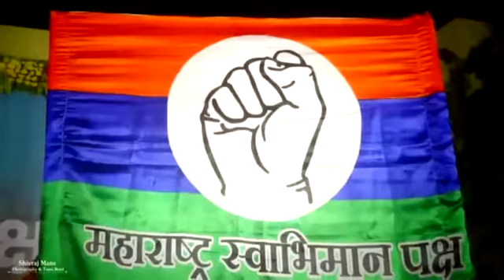१२ व्हिजन विकासाचं...वचन स्वाभिमानचं...!!!